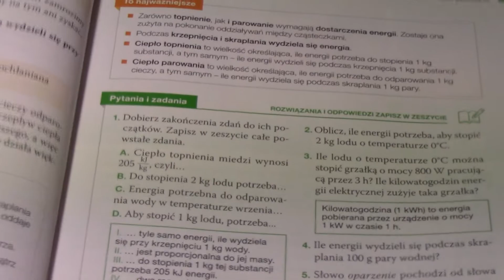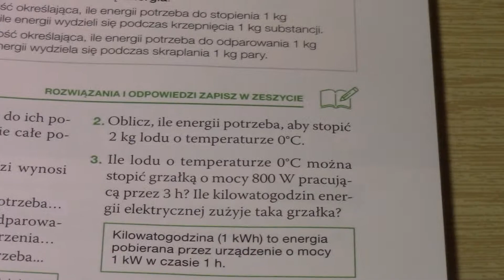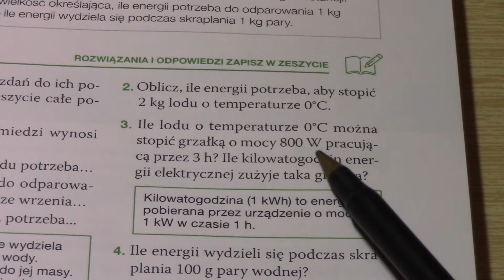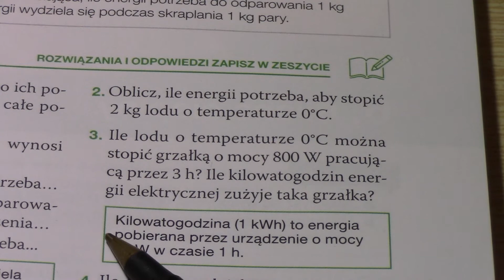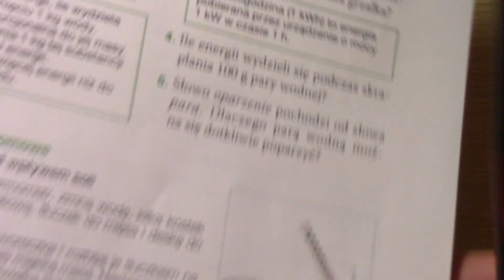Termodynamika. Przemiany fazowe. 2 z 2